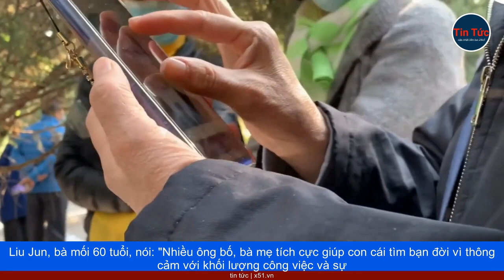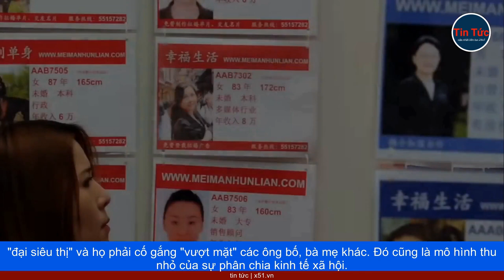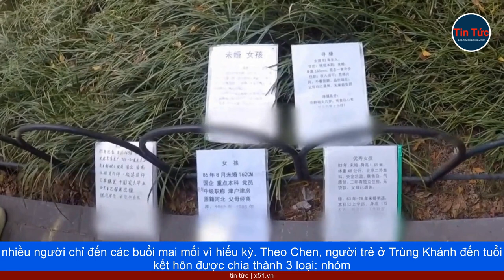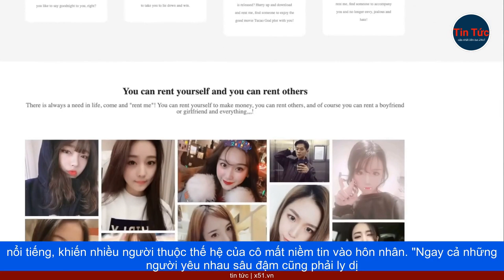VẤN NẠN THIẾU CÔ DÂU Ở TRUNG QUỐC - CHỢ MAI MỐI Ở TRÙNG KHÁNH TẤP NẬP … NGƯỜI LỚN TUỔI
Nằm gần con phố mua sắm sầm uất Jiefangbei Pedestrian của Trùng Khánh, Công viên Nhân dân Trùng Khánh có diện tích chỉ 1,2 ha với tuổi đời hơn 100 năm.